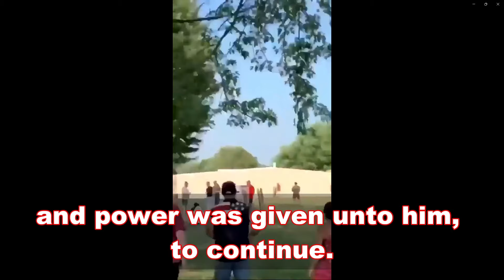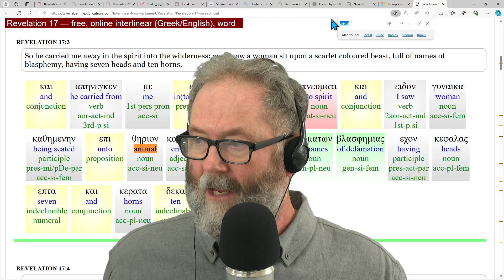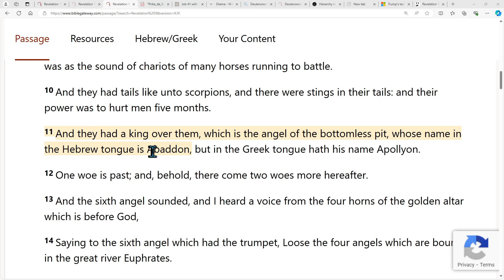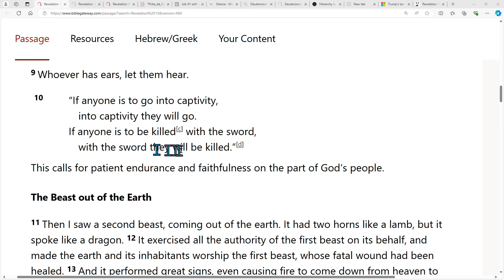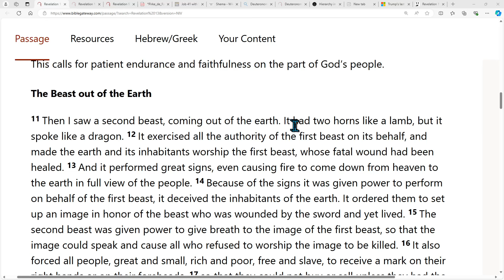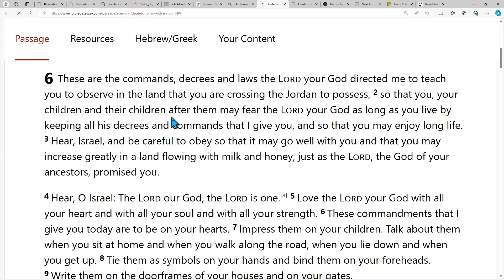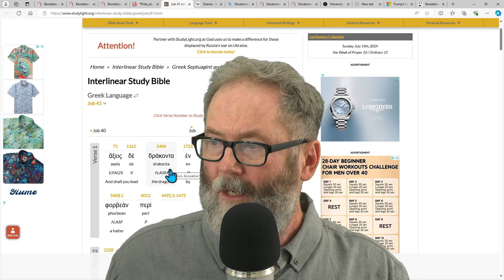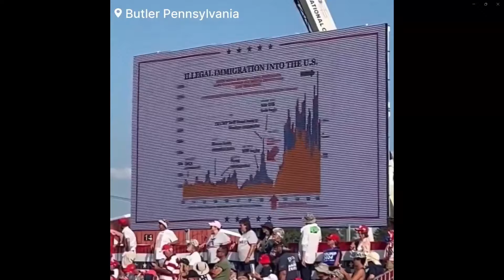Antichrist Trump Is the Wounded Beast of Revelation 13:3